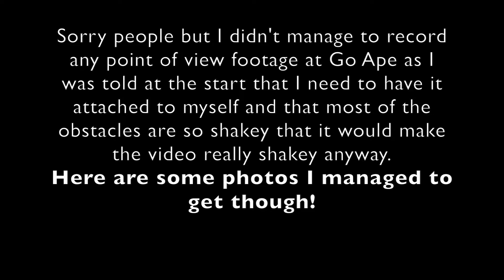My Ab Routine | Go Ape!